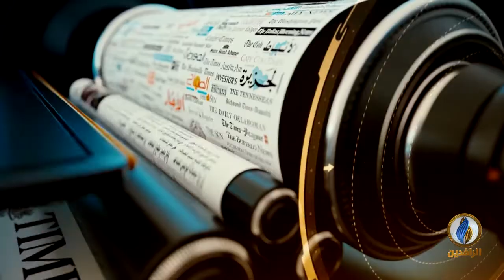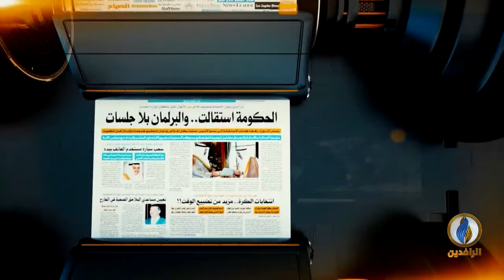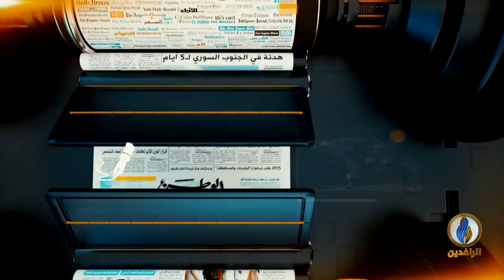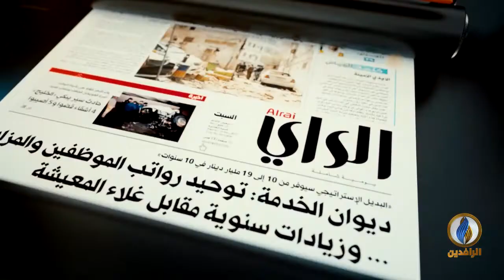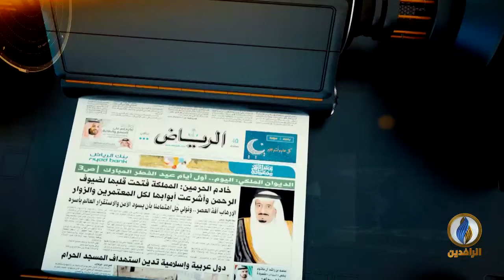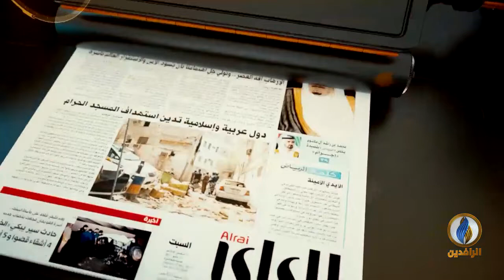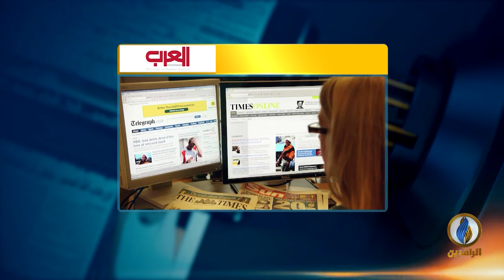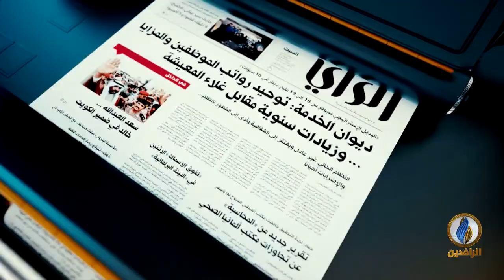صدى_الأقلام | 29 - 10 - 2019